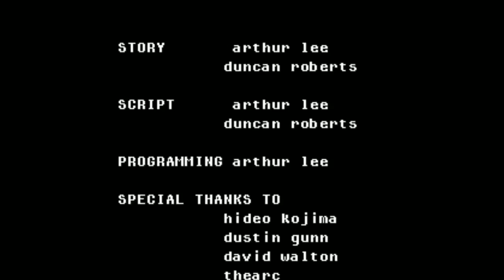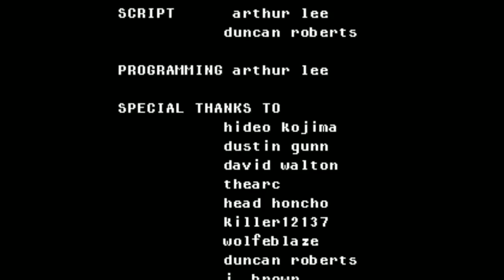[Vinesauce] Vinny - Merry Gear Solid: Secret Santa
Vinny streams Merry Gear Solid: Secret Santa for PC live on Vinesauce!
YouTube Gaming and Twitch Livestream of Merry Gear Solid: Secret Santa! This is a video game for PC, the stream was recorded/edited by Vappyvap (Vappyvap88).